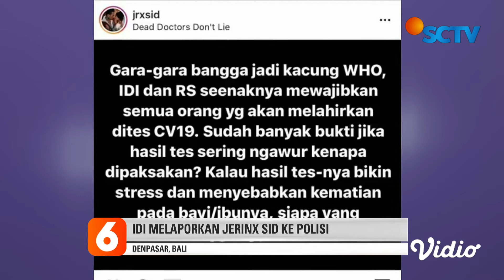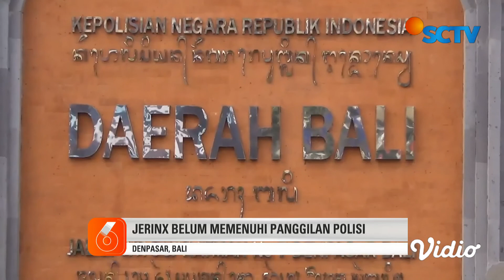IDI Laporkan Personel SID Jerinx ke Polda Bali Atas Dugaan Pencemaran Nama Baik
Pemain drum grup band Superman Is Dead I Gede Ari Astina atau yang dikenal Jerinx dilaporkan Ikatan Dokter Indonesia atau IDI Bali ke Direktorat Reserse Kriminal Khusus Polda Bali.